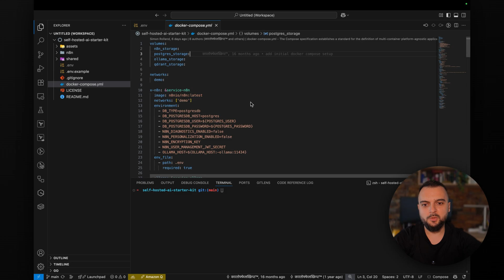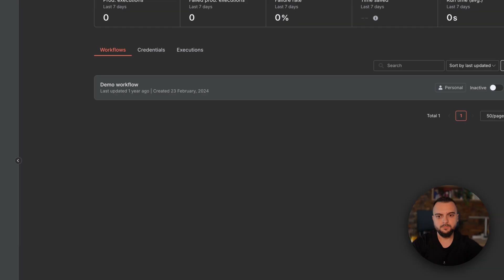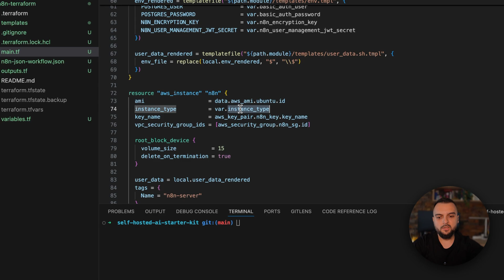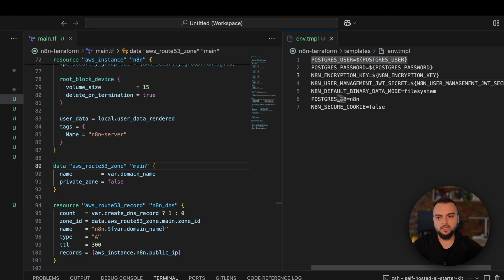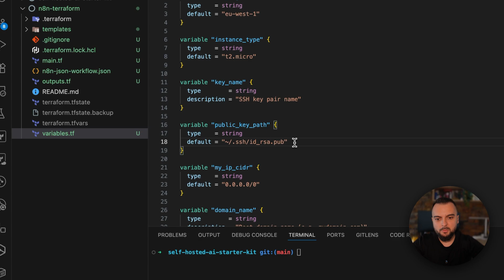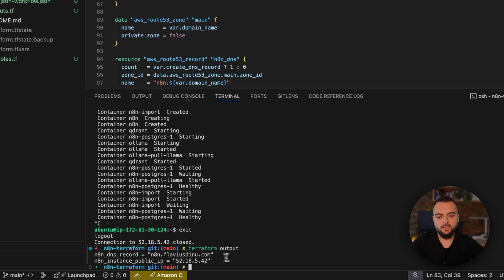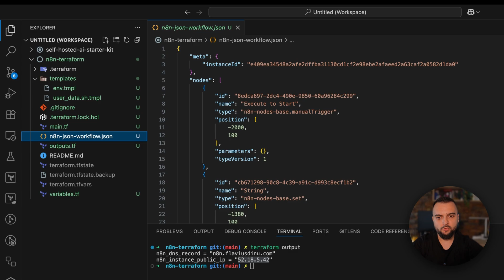Scale n8n Workflows to Production Without Manual Setup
Master n8n workflow automation deployment in just two steps! Start with a local Docker setup, then scale to AWS infrastructure using Terraform and Docker.
No more manual configurations or deployment headaches.

Think of n8n as the Swiss Army knife of workflow automation. Instead of wrestling with complex CI/CD tools for every little automation task, you get a visual, node-based interface that actually makes sense. Your team can build workflows without needing a PhD in DevOps. No more fighting with overcomplicated tools or reinventing the wheel every time you need to automate something.

🔥 What You'll Learn:
- Set up n8n locally with Docker (quick start)
- Automate production deployment with Terraform
- Transform manual setup into Infrastructure as Code
- Scale n8n workflows efficiently
- Best practices for automated deployments

⚡ Perfect for:
- Automation engineers looking to streamline deployments
- DevOps professionals wanting IaC solutions
- Developers tired of manual infrastructure setup
- Teams scaling N8N workflows to production

This automation is designed to evolve into a full Terraform module if there's sufficient community demand.

00:00-01:59 Deploy n8n on Docker locally
02:00-06:54 Use Terraform to deploy n8n on EC2
06:55-07:06 Outro